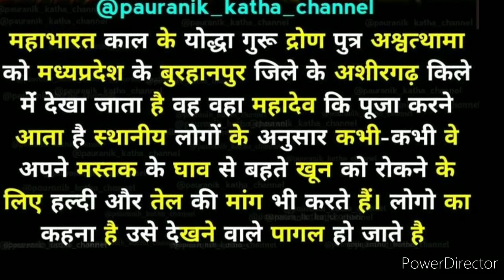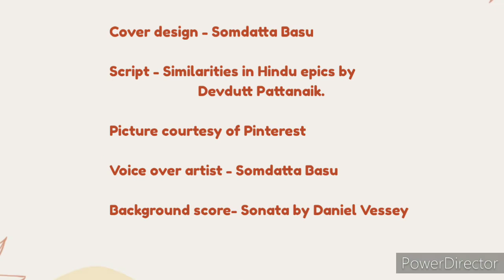Missiles or Weapons in Hindu epics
Mythological stories
dharma
ধর্ম
ঈশ্বর
ভগবান
History
Science
Indian mythology
Indian history
Upanishads
Vedas
Technology
Astronomy
Hindu scriptures
Myths and facts
Mythology
Indian history
Ramayan
Mahabharat
Sri Krishna
Bhagavad Gita
Katakuti channel
Story telling
প্রাচীন ভারত
মহাভারত
রামায়ণ
ভগবাদ গীতা
কাটাকুটি চ্যানেল
ভেদ উপনিষদ শ্রী কৃষ্ণ শিব
প্রাচীন ভারতের ইতিহাস
মা লক্ষী পাঁচালি,
ভারত বর্ষ,
মিথিওলজি কে জানুন